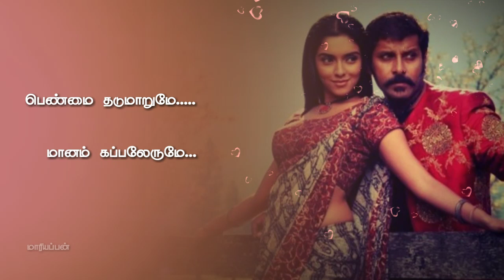Vidhyasagar💕சொல்லித்தரவா💕Sollitharava Song Tamil lyrics status||Maja||Vikram||Asin